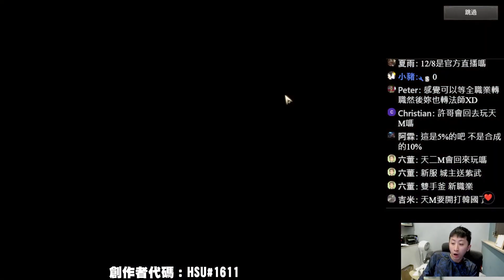小許｜每週禮包越來越貴？分析HIT2跟天堂W最大的差異！一樣花100萬哪個遊戲好玩？｜HIT2